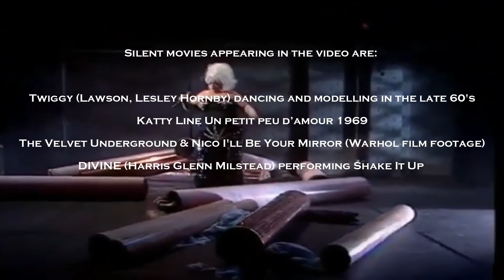Divine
Music video by Midnight Dew performing Divine (Official Video). (C) 2022

Midnight Dew are:
Oriol Comas - Guitar, Vocals
Nil Bustos - Bass, Vocals
Víctor Salas - Drums
Roger Codina - Piano, Vocals

Music and lyrics by Víctor Salas

The song was recorded and mixed at The Sound of the Kings J.L. Climent Studios, Barcelona, January 2022
Self-produced

Video created by Roger Codina

LYRICS:
You walk down the street, everyone is looking you
You are the attraction, what a style!
The world stands at your feet, you are from another galaxy
You go round and round, like a fucking crazy star
Living in a magnetic field, in a deep pure insanity

But you really know
That you are divine

People take off their hats, and they want to be like you
You can breathe under the see, you can fly without wings

Silent movies appearing in the video are:
Twiggy (Lawson, Lesley Hornby) dancing and modelling in the late 60's
Katty Line Un petit peu d’amour 1969
The Velvet Underground & Nico I'll Be Your Mirror (Warhol film footage)
DIVINE (Harris Glenn Milstead) performing Shake It Up